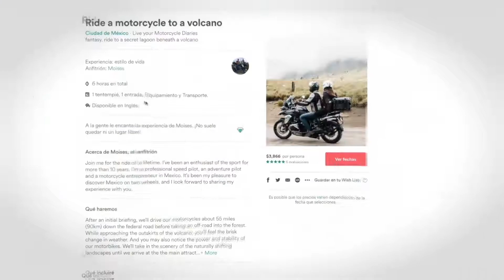AIRBNB MOTOS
¡Adrenalina en dos ruedas!